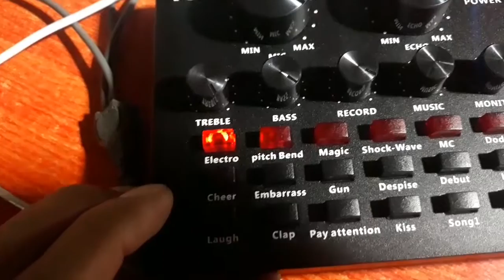V8 soundcard unboxing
Tagalog by arnel vlog